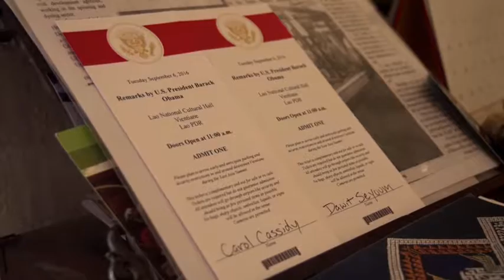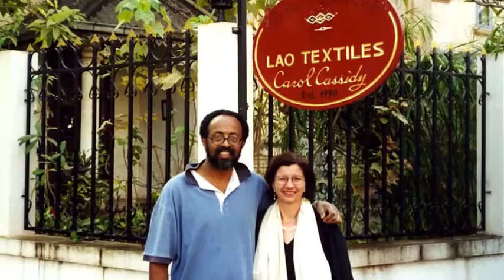Lao Textiles - Carol Cassidy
American weaver Carol Cassidy's efforts to maintain local textile traditions by producing custom fabrics and furnishings for some of the world's top fashion designers and architects.Her work was featured in  President Obama's state visit to Laos. Correspondent Mike Cerre reports from Vientiane,Laos.